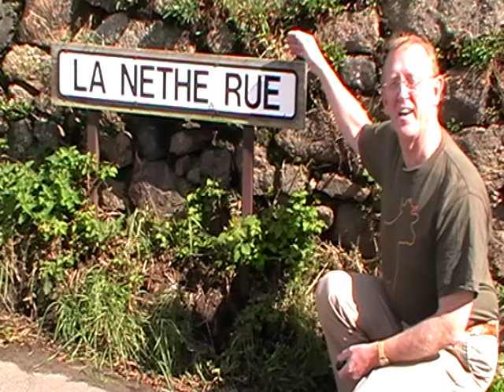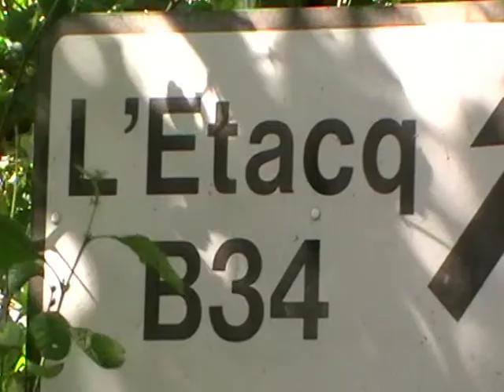Êtudes Jèrriaises 1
Jersey Studies 1